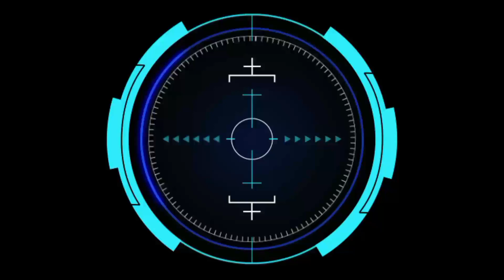Joker Brantas Vs Tirta Amarta || Pra Anniversary Ancaman Naga Biru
Olahraga bola kasti adalah olahraga tradisional madura yang mana video pada kali ini dalam Rangka Pra Anniversary Ancaman Naga Biru yang mempertemukan Tim Joker Brantas Vs Tirta Amarta

Yang dikemas seperti ajang turnamen

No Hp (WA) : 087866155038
Facebook     : A Wahedy Ar Akarmusim

@WAHED AJAIB